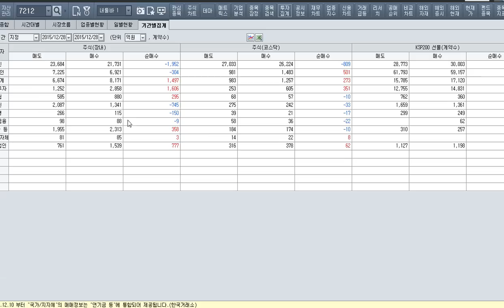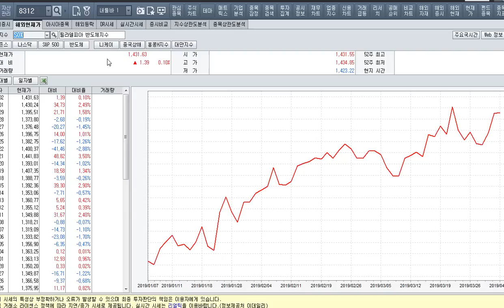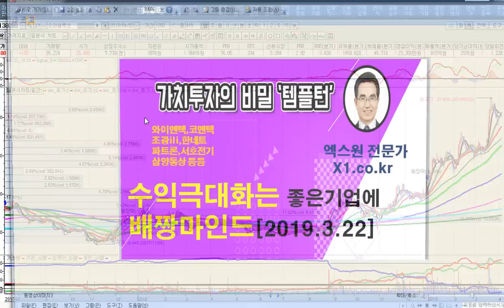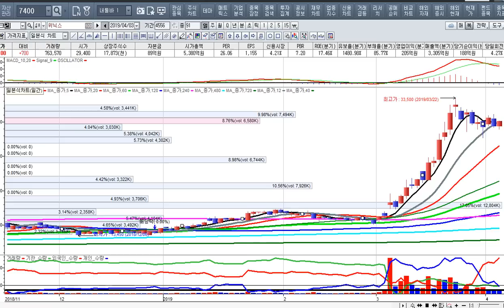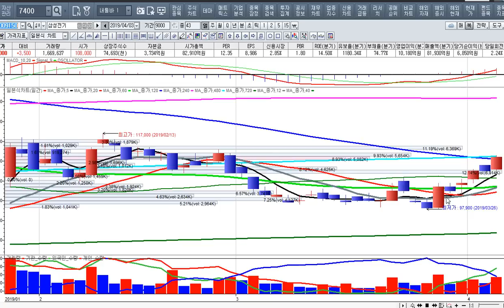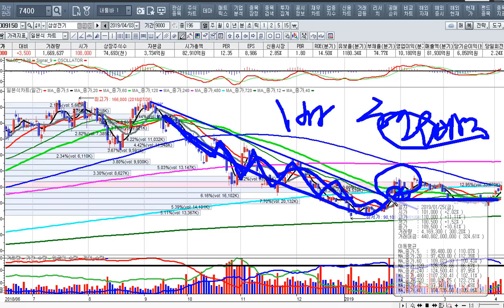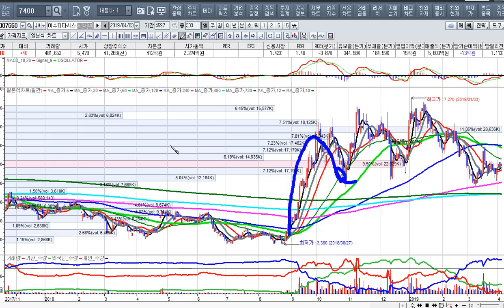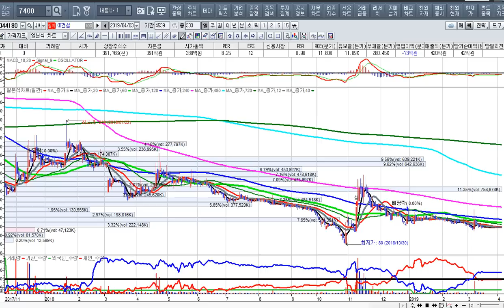[주식투자]상승하는 종목에 올라타라[2019.4.4]